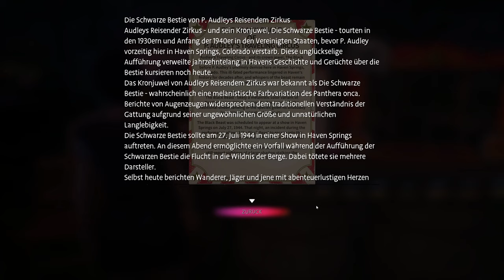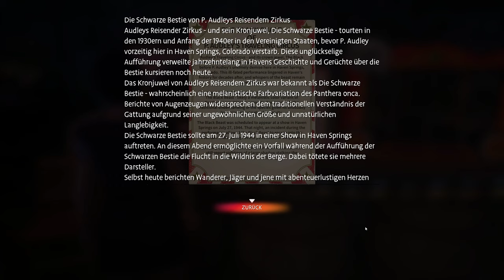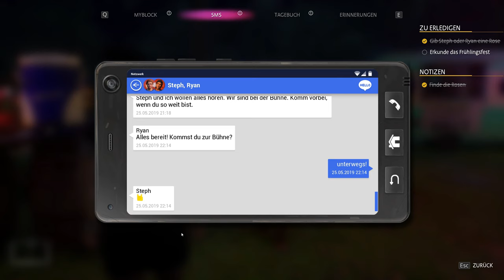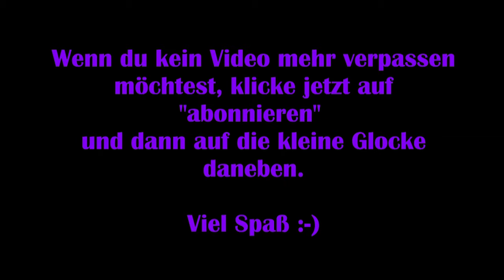Life is strange: True Colors #15 – Rose der Liebe [Deutsch] [Lets Play]